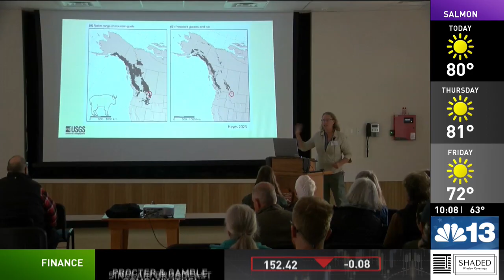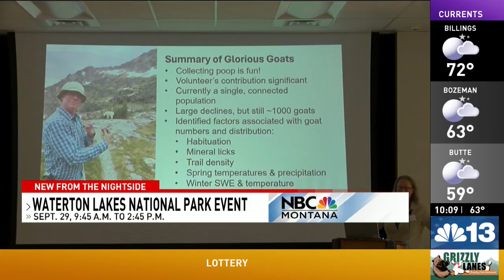Glacier National Park hosts annual Science and History day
Wednesday marks the 22nd annual Science and History Day for Waterton-Glacier International Peace Park.

This is the first time Glacier National Park and Waterton Lakes National Park have not co-presented together.

“For the last 22 years, we’ve been hosting an annual science and history day,” said Tara Carolin, director of the Crown of the Continent Research Learning Center. “It's an opportunity to highlight research that’s been going on in the parks.”